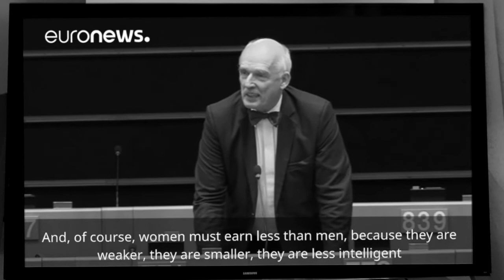Cidadania & Desenvolvimento "Hoje, nós e o mundo" 🖤' | 'Discriminação das Mulheres'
Os alunos da turma 140, 3º ano do 🎥  curso de audiovisuais da EPAD, desenvolveram uma campanha de comunicação anti-discriminação com o título "Hoje, nós e o mundo". 🖤
Edições vídeo, com material original e de arquivo, que propõem à reflexão e discussão, impelindo à mudança. ✊ 💪 Apresentamos o trabalho do realizador Tiago Arada.
Um trabalho forte e impactante ⚡ que apela ao tema do 'machismo'.

Um projeto que orgulha a EPAD! 👏👏👏👏
Parabéns Tiago! ✌